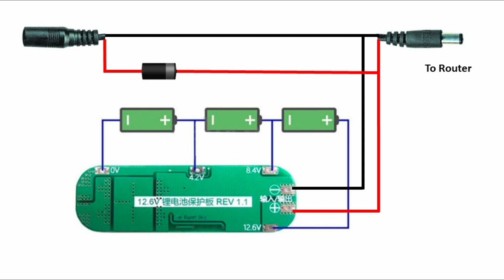Cheap DIY mini UPS 12v with BMS | Upgraded Safe version 2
Cheapest DIY UPS for wifi router, pinaka best para sa mga online teacher na hindi pwedeng napuputol ang internet connection habang nagtuturo. Ginawa ko lang 'to para sa asawa ko na online teacher kung saan hindi naman sya pwede mawalan ng internet connection kapag nagkaron ng power interruption. Sana maging kapaki-pakinabang din ang project na ito sa inyo. Ang version na ito ay mas safe kumpara sa version 1 dahil gagamitan naten ng BMS.

Cheapest DIY UPS for wifi router is the best for online teacher that needs to have a continuous internet connection while teaching. I made this for my wife who's an online teacher and she cannot have an internet interruption when there's a power interruption. I hope that this project will be useful to you. This version is safer compared to version 1 because we used a BMS here.

3. Female and Male DC jack
4. Wires
5. 3S BMS w/ Balancing

Video Setup Gear Used:
1. Camera Used (my smartphone)